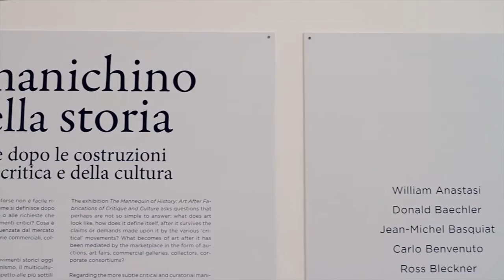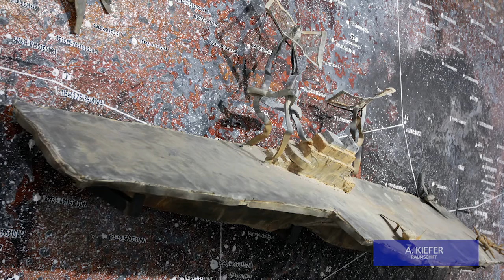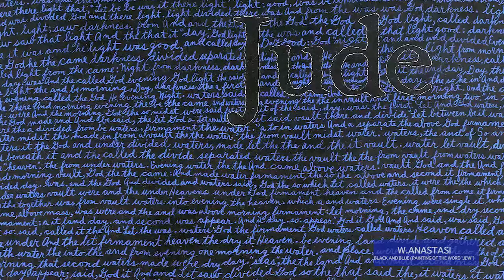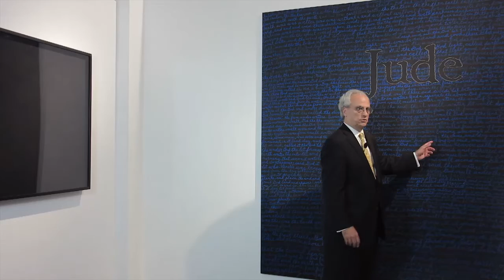Il Manichino della Storia con il curatore Richard Milazzo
L'esposizione “Il manichino della storia, introdotta dal curatore Richard Milazzo.